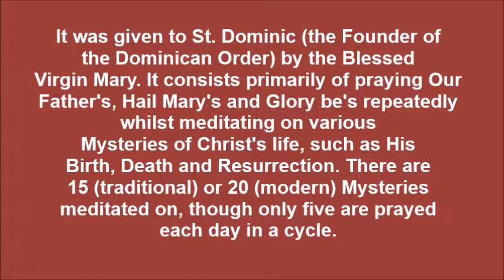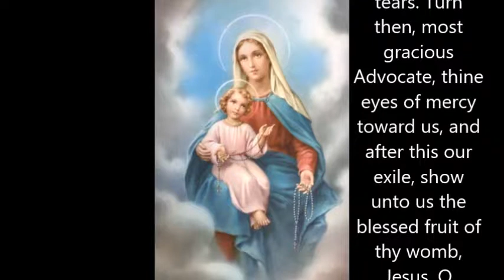The Holy Rosary | Promo Video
A promo video used in the Commentary Series.

There you can find articles, prayers, videos and more. Check regularly for new content.